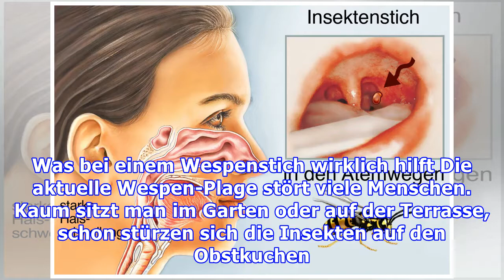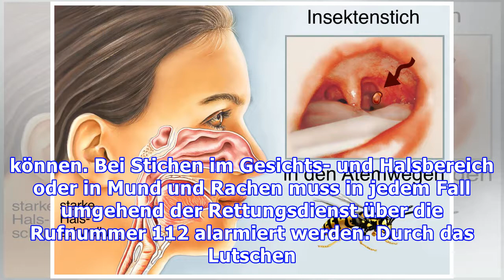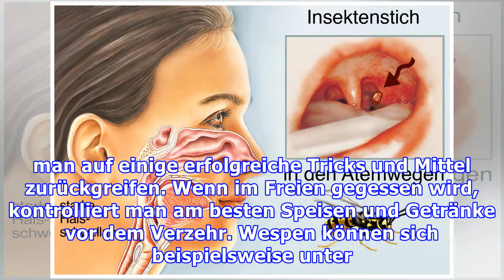Wespenstiche: Was hilft, wenn eine Wespe zugestochen hat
Was bei einem Wespenstich wirklich hilft Die aktuelle Wespen-Plage stört viele Menschen. Kaum sitzt man im Garten oder auf der Terrasse, schon stürzen sich die Insekten auf den Obstkuchen oder machen sich über die Wurst- und Käsebrote her. Was kann man aber machen, wenn man selbst oder andere gestochen werden? Wenn man von einer Wespe gestochen wird An und für sich sind Wespen friedliebende Tiere.